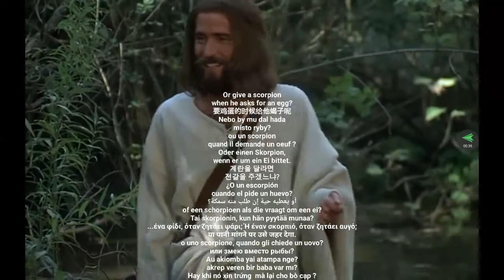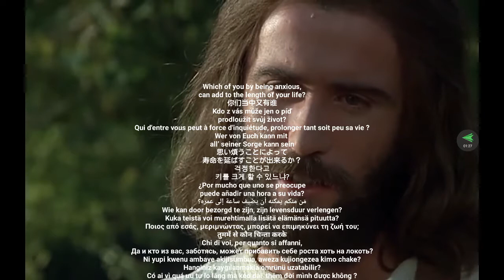JESUS film all languages (JESUS Teaches About Prayer and Faith)